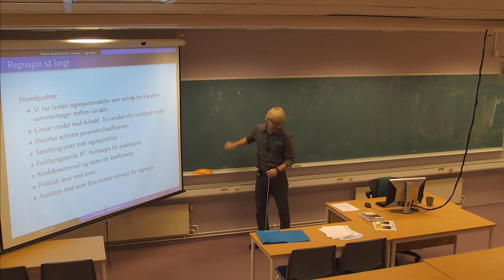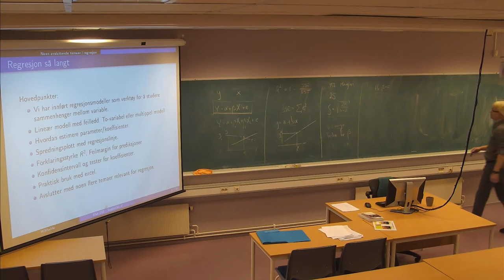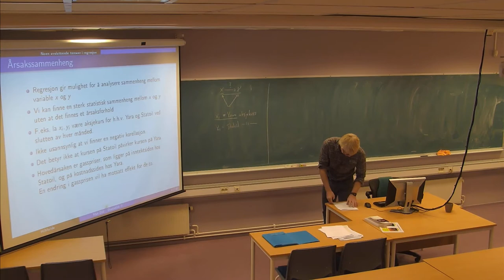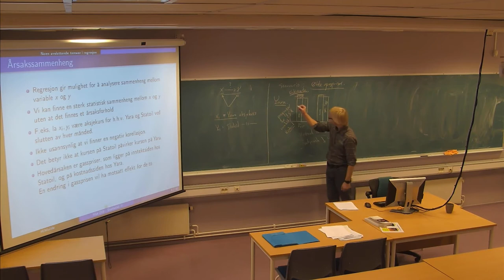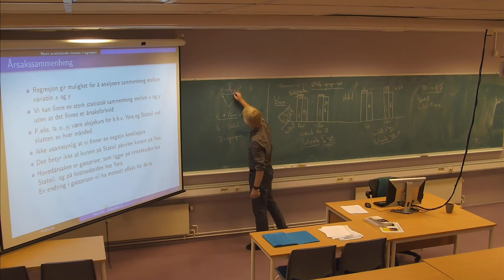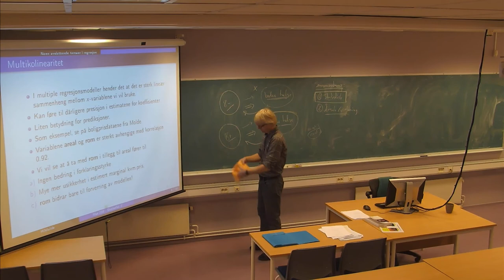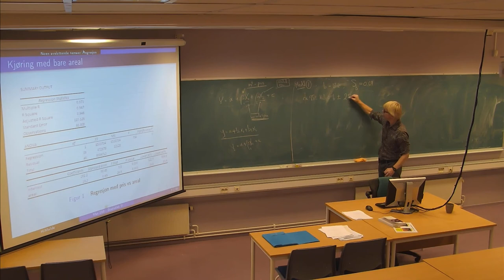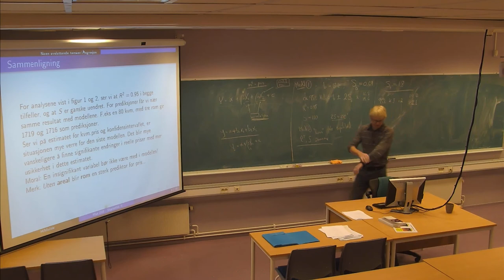01-F-23 Forelesning MAT210 (19. nov. 2014)